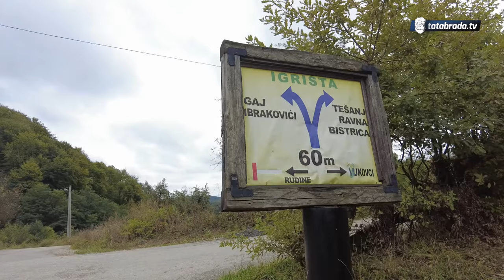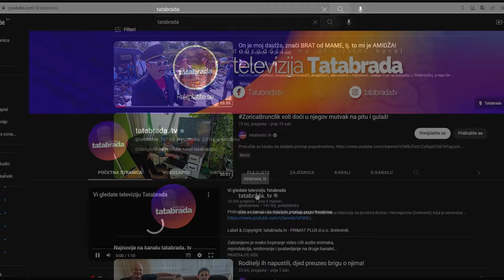NATAKLA ŠTIKLE OD 20 cm, A DUŠA JOJ U NOSU!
ĆEHAJE B.B,
Srebrenik 75350